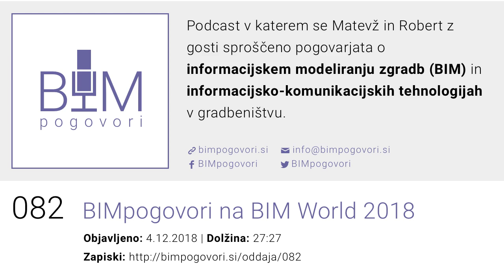082 BIMpogovori na BIM World 2018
V Munchnu je od 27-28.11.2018 potekala konferenca/sejem BIM World 2018. Matevž in Robert sta se v sredo, 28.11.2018 zjutraj odpravila na enodnevno potepanje ter obiskala sejem, kjer so razstavljali številni ponudniki BIM programskih rešitev ter drugi, ki jim je BIM blizu. Med njimi so bila tudi slovenska podjetja.

Glasba:
V oddajah podcasta je uporabljena skladba I dunno by grapes (ft. J Lang, Morusque).